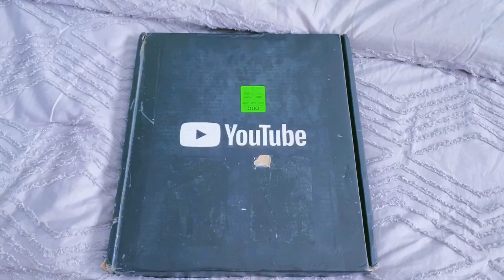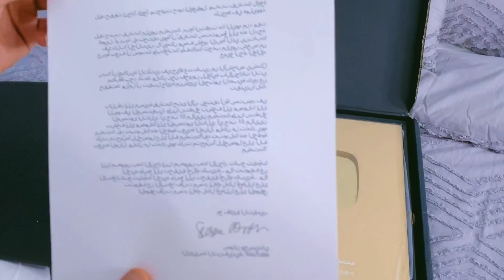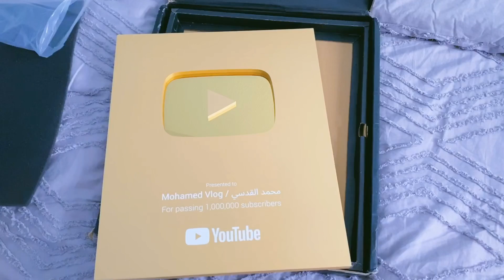قصتي مع الملكة ❤️ اخيراً وصل درع المليون 🔥😍 / Mohamed Vlog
قصتي مع الملكة ❤️ اخيراً وصل درع المليون 🔥😍

Mohamed Vlog

القطه ميلا مليانه غراء فيران 😱💔 ايش الحل ؟

Mohamed Vlog

فيديو كيف نفرق بين الانثى و الذكر في القطط الصغيره من اول يوم 👇

شكراً لدعمكم المستمر و القوي 😍

نشرك للفيديو واشتراكك بالقناه هو اكبر دعم 💜

تعليقاتكم اسألتكم جداً تهمني ❤️

حياكم بحسابي في الانستقرام :
الرابط المباشر 👇🏻

رايكم يهمني 💜

يومياتي مع القطط وكل جديد اول بأول على السناب شات :
الرابط المباشر 👇🏻

اسم المستخدم: ⁦mo7ammed.q⁩

وحسابي الجديد بتويتر :
حياكم 😍👇🏻